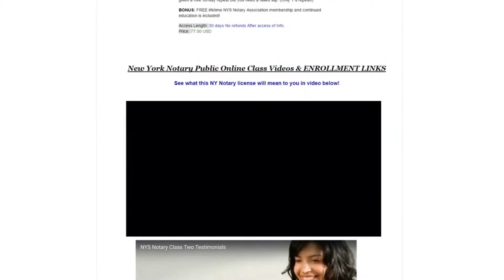How To become A NY Notary Public Fast Online Classes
Notary Public Class OnLine Quickest Licensing New York State County NY, NYS, NYC, New York City, Manhattan.
All New york State, NY, NYS, NYC, county Notary Public classes,CLASS, SEMINARS AND TRAINING TO PASS THE EXAM.
QUESTIONS: call toll free 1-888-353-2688 for questions about NY Online Notary Training and live seminars all over NY State.
Getting a Notary Public course online can be a little confusing. This class is certified by the new York State (NYS) Notary Public Association to get you your notary license.
This class is good for licensing in New york City, NYC, Brooklyn, New City, Rockland County, Buffalo, Queens, Nassau, Suffolk, Richmond, Staten Island, Hauppauge, Plainview, Franklin Square, Plattsburgh, Newburgh, Westchester, White Plains, Utica,
Stop Foreclosure Binghamton, Rochester, Albany, Fishkill, Wappingers falls, Manhattan, NYC, Long Island, Syracuse, Ithaca, Any New York State county! This exam prep is awesome so visit the to see the student notary classes testimonials. This Notary School course is Guaranteed to get you licensed as a New York State Notary Public. Prepare to pass the notary exam on line.
1. notary
2. notary public
3. how to become a notary
4. how do you become a notary
5. mobile notary
6. notary classes
7. become a notary
8. how to be a notary
9. notary license
10. notary application
11. notary certification
12. notary course
13. notary exam
14. notary training
15. notary test
16. notary school
17. notary learning center
18. notary classes online
19. notary stamp
20. notary supplies
Binghamton New York
franklin square new york
Hauppague, New York
Newburgh. New York
Middletown, NY
Monroe, NY
Chester, NY
Florida, NY
Peekskill, NY
Dobbs Ferry, NY
Port Chester, NY
Dutchess County. New York City., NYC, New York County. Brooklyn. Kings County. Staten Island. Richmond County. Manhattan. Nassau County. Suffolk County. Erie County. Orange County. Newburgh. Poughkeepsie. Westchester County. White Plains. Hoppaugh. Albany. Buffalo. Erie County. Rochester. Syracuse. Niagra Falls, Newburgh, Middletown, Franklin Square, Oswego, Utica, Plattsburgh New York